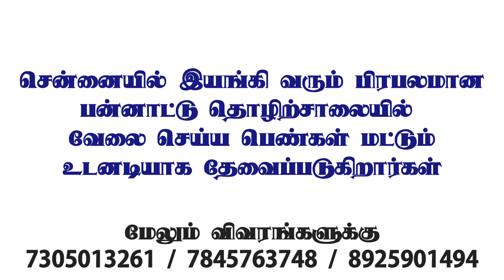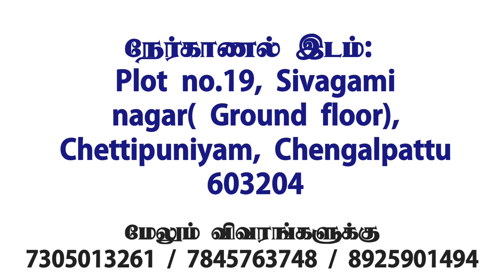💥MNC COMPANY WALK IN INTERVIEW|JOB VACANCY CHENNAI|CHENNAI JOBS TODAY OPENINGS IN TAMIL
CHENNAI JOBS TODAY OPENINGS|JOBS IN CHENNAI|JOBS IN TAMIL